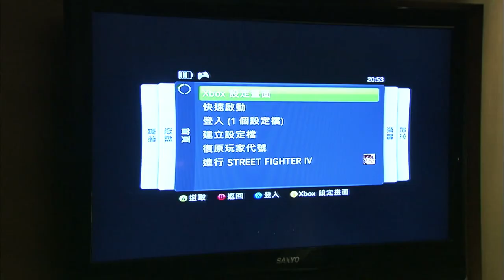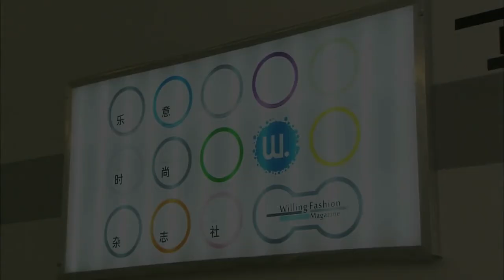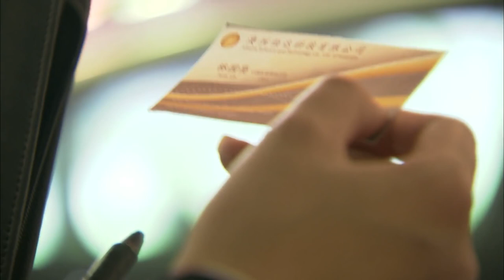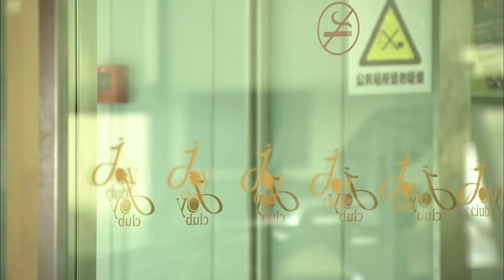【ENG SUB】 奪情 20 🍀 漂亮優秀的王麗坤遇到良緣，卻被同事插足感情，她該如何應對 王麗坤🍀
| 华语影视剧 | 都市剧 | 爱情 | 友情 | 经典剧 | 亲情 | 剧情 | 励志 | 中国电视剧 | 职场 | 现代 | 都市电视剧 | 最新电视剧 | 中国电视剧丨大陆电视剧丨经典好剧丨ChineseDrama丨CDrama丨大陆演员丨大陆明星丨影视剧丨老戏骨丨演员丨有爱丨闺蜜